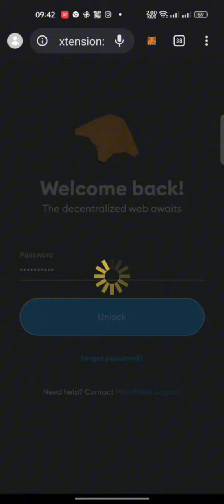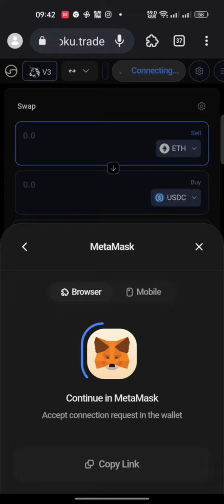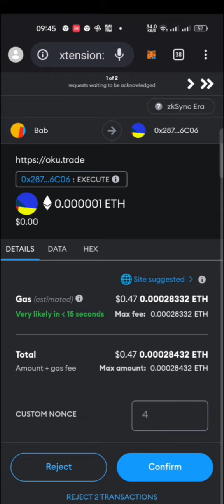I MADE TRANSACTION IN ZKSYNC ON LAYER 3 PLATFORM , ANOTHER QUEST ON Layer3 ON ZkSync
In this video I made transaction in Zksync